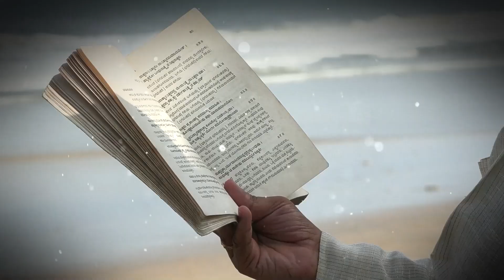ನಿಮ್ಮ ಕರ್ತವ್ಯದ ಫಲ ಹೀಗಿರತ್ತೆ..| Adhyaya 18 Shloka 02 |ಭಗವದ್ಗೀತೆ| Tv Vikrama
ಕಾಮ್ಯಾನಾಂ ಕರ್ಮಣಾಂ ನ್ಯಾಸಂ ಸಂನ್ಯಾಸಂ ಕವಯೋ ವಿದುಃ ।
ಸರ್ವಕರ್ಮಫಲತ್ಯಾಗಂ ಪ್ರಾಹುಸ್ತ್ಯಾಗಂ ವಿಚಕ್ಷಣಾಃ ॥ 18-2 ॥